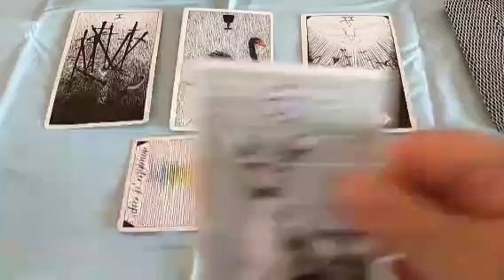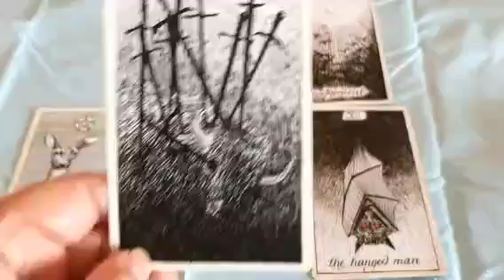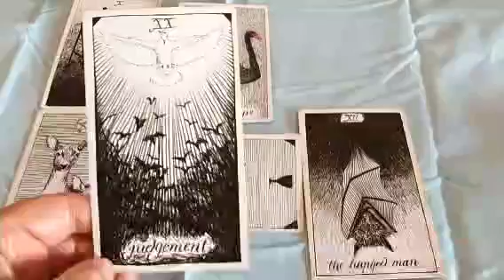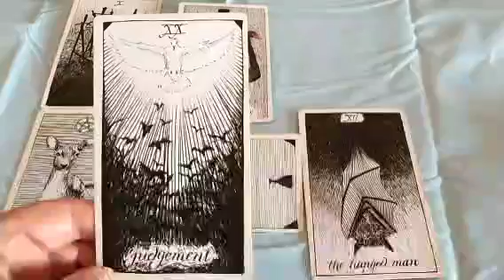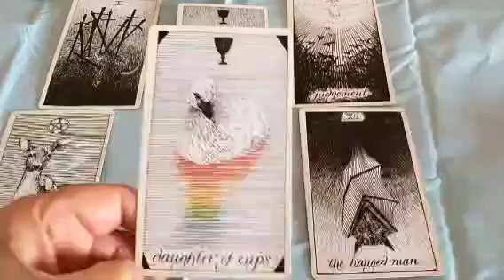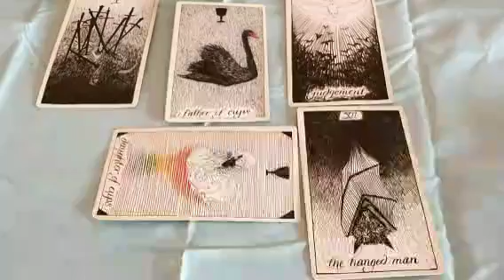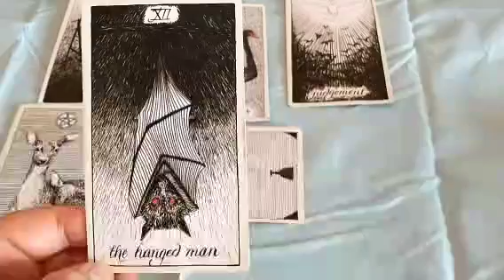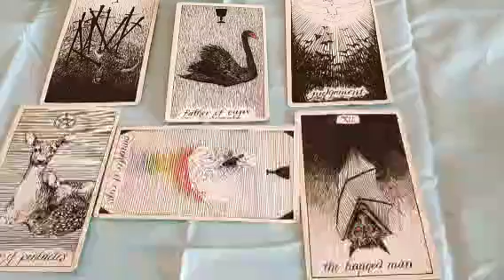Sagittarius ♐ 🏹 End of January 2022 Tarot Update: Don't Worry--Be Happy! Let Go & Let God! 🙏